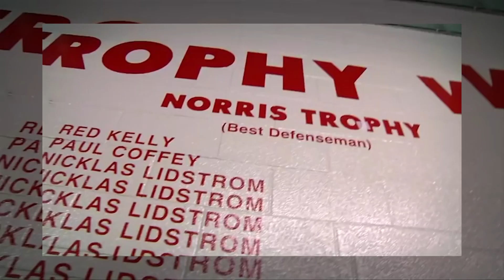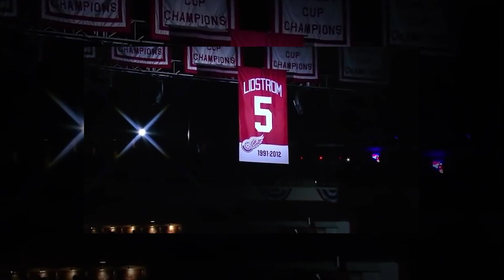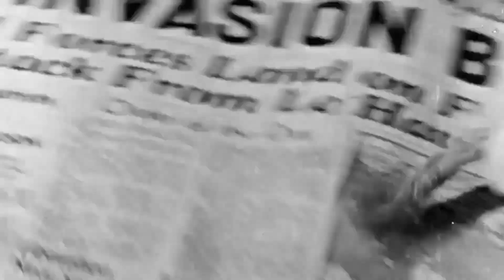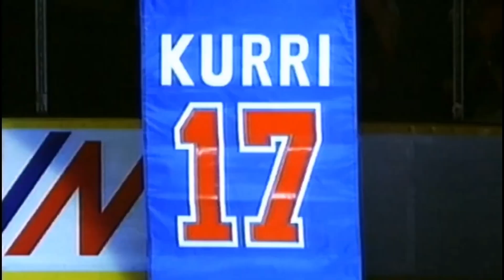The BEST NHL Player From Every Jersey Number #00-20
Welcome to Triple Deke Hockey's first installment of top players to wear every jersey number in the NHL. In this video we'll talk about players who wore numbers 00 through 20. There are countless Stanley Cup Championships, Hart Trophies, Vezina Trophies, Conn Smythe trophies, tons of goals and memorable moments between all of these players, so enjoy the list and appreciate the history of this great game.

There's lots of players to choose from each jersey number, so if you think there is someone more fitting to get the nod, let us know!

If you want some fun hockey merch, check some out